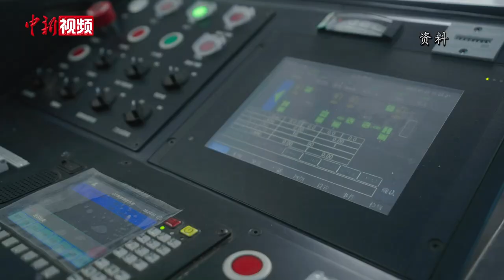中国首条空轨线路开通运营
9月26日上午，武汉光谷空轨旅游线正式对外开放迎客，这也是目前中国首条开通运营的空轨线路。
空轨即悬挂式单轨列车，是一种新型中低运量、生态环保、绿色低碳的城市轨道交通制式。与传统交通方式不同，空轨列车车体悬挂于轨道梁下方凌空“飞行”，具有不占用地面路权、环境适应性强、景观效果好等优点，兼具通勤和观光功能。